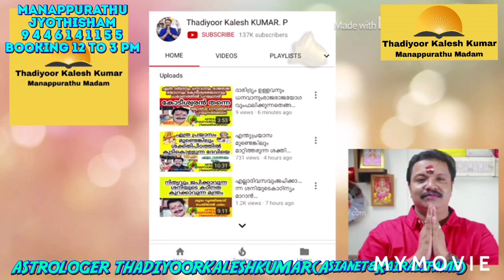ഈ ധ്യാനങ്ങൾ നിത്യവുംഉൾക്കൊണ്ട്‌ജപിച്ചാൽ ജീവിതപരാജയംമരണംവരെഉണ്ടാകില്ല9446141155Thadiyoorkaleshkumar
MANAPPURATHUMADOM,THADIYOOR, THIRUVALLA TO RANNY ROUTIL THADIYOOR NSS HS NEAR CONSULTING TIME  11 AM TO 6 PM BOOKING TIME 12 TO 3PM 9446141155 THADIYOORKALESHKUMAR(ASIANET &KAIRALI FAME) ASTROLOGER VASTHU GEM  AYURVEDA AND POEM WRITTER 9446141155#Astrology#MalayalamAstrology#Jyothisham#Mantrikam#Vasthuinkerala#Bharathiyayoga#Technology#Poems#Hitmalayalamsong#KeralFilmIndustry#MalayalamActress#Beautytips#pentulam#Malayalamtraditinals#Hindudevotionals#Teaching#YoutubeCreatinsTip#YoutubeTopTips#Videos#Photography#Hospitals#Promotors#Celebraties#Dancers#Malayalisamajas#Artists#SerialArtists#usalifestyle#Makeuptips#Costumers#Cinedirectors